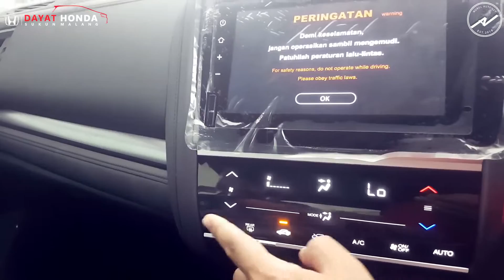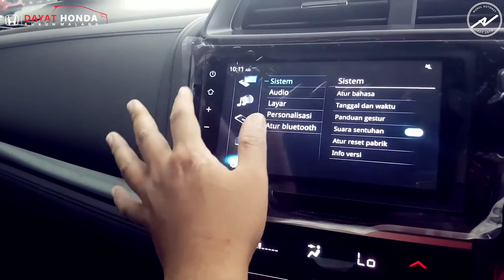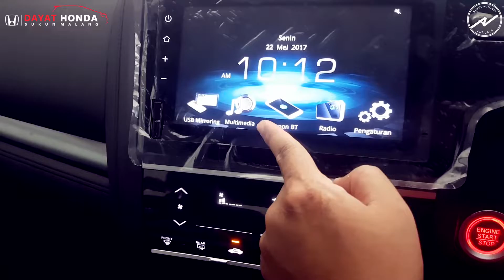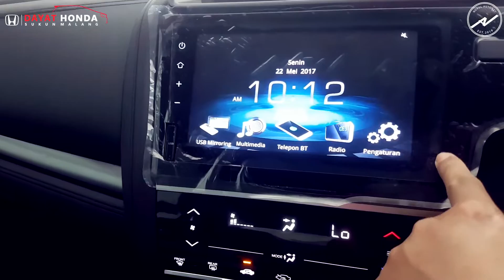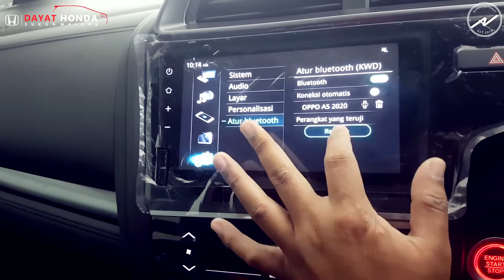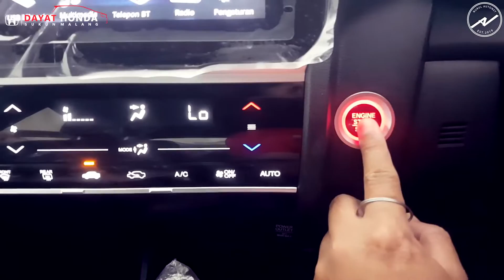Head Unit All New Honda Jazz 2020 Terbaru - Fitur Lengkap yang Pernah ditemui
Halo teman-teman selamat datang di channel nurul autonet.
Bagi kalian yang ingin membeli mobil Honda Jazz GK5 ini di tahun 2020. Sebelum memutuskan untuk mengunjungi Dealer. Luangkan waktu dulu untuk menonton video ini sampai habis, agar anda mendapatkan referensi sebelum memutuskan untuk pergi ke dealer.

Ok, pada video kali ini saya akan membahas tentang head unit yang dimiliki oleh ALl New Honda Jazz 2020 GK5. Nah, apa saja fitur-fitur nya..?, Kita-kita menunjang hiburan gak sih.?
Tonton terus video ini sampai habis, terimakasih..

Dayat Honda Sukun Malang